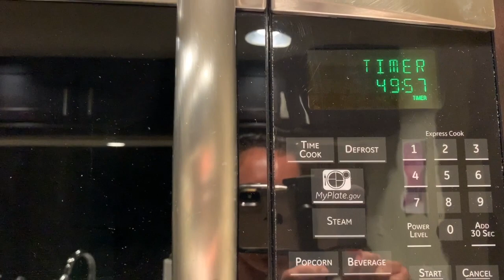HEALTHY VEGAN GRANOLA RECPIE|| INSPIRED BY RAHDI SHETTY, QUICK EASY!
Looking for a quick, easy, plant based breakfast recipe that delivers a nutritious punch? Well look no further!  In today's video I share MY FAVORITE vegan Maple Pecan Granola recipe created by the plant based dietician and vegan recipe creator Radhi Shetty!